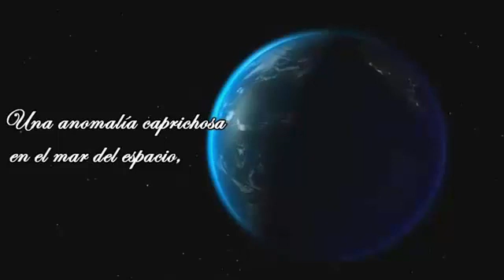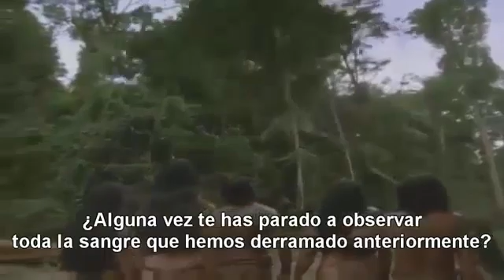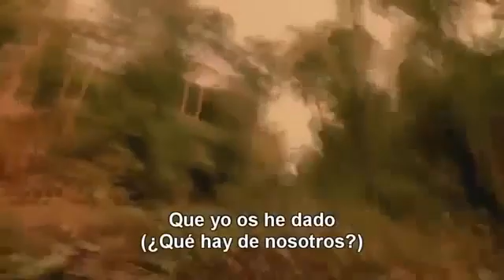Día de la Tierra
“Sólo cuando el último árbol esté muerto, el último río envenenado, y el último pez atrapado, te darás cuenta que no puedes comer dinero.” – Sabiduría indoamericana